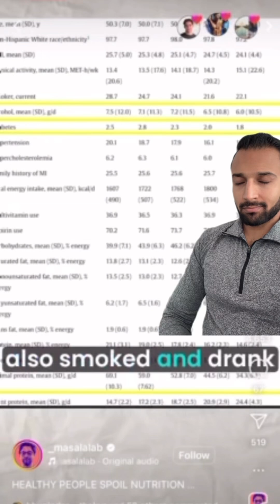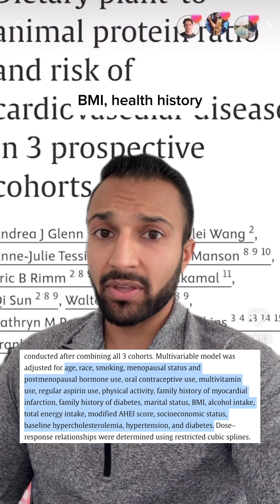Is Plant Protein Really Healthier? 🤔